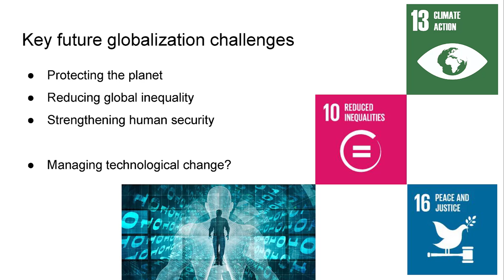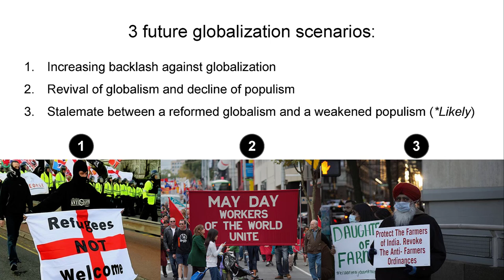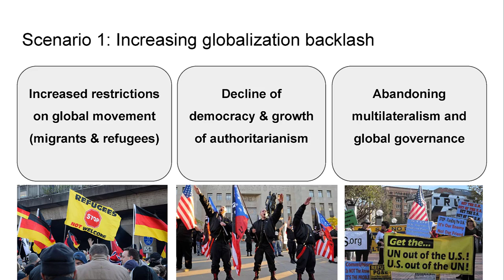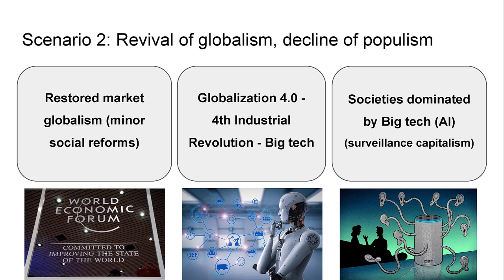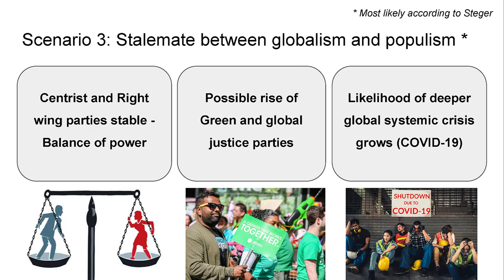Future Challenges of Globalization (INTL 100) Week 4 Lecture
INTL 100 - The Making of the Modern World. This class lecture by Professor Crews focuses on the future challenges of globalization as discussed in Ch 8 of Manfred Steger's Globalization: A Very Short Introduction (reading for Week 4).